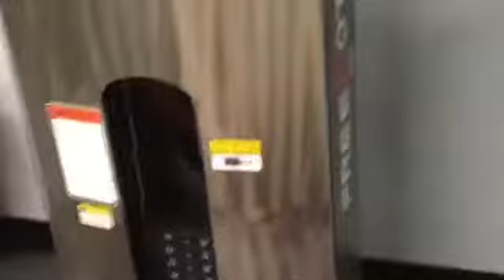Late Night Work Out!!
Hey hun buns

I’m learning to love myself
Not living to eat but